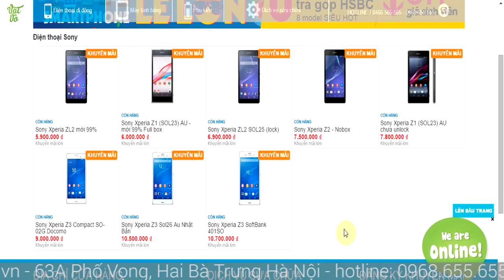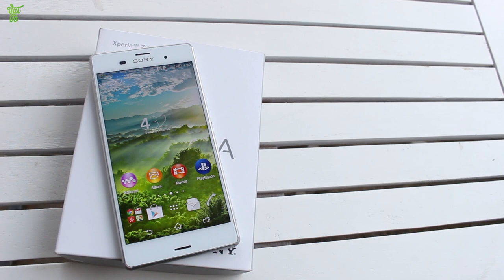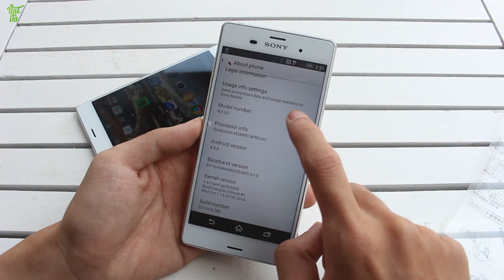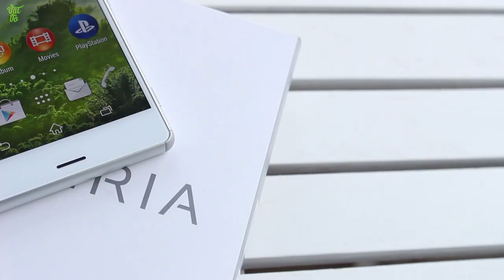[Review dạo] Mở hộp & đánh giá nhanh Sony Xperia Z3 Softbank - giống máy quốc tế, bộ nhớ 32GB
** Các bạn có thể tìm kiếm video đánh giá chi tiết Sony Xperia Z3 Softbank, hiệu năng, thời lượng pin, camera, so sánh, tư vấn nên mua, sản phẩm Sony Xperia Z3 Softbank tại Vật Vờ channel.

** Nếu muốn sở hữu cho mình 1 chiếc điện thoại đi dộng mới thì đừng quên truy cập vào để xem giá bán và các ưu đãi nhé.

- Video Đánh giá, review chi tiết  Sony Xperia Z3 Softbank chính hãng/xách tay
- Có nên mua  Sony Xperia Z3 Softbank không
- Mua  Sony Xperia Z3 Softbank ở đâu giá tốt, uy tín
-  Sony Xperia Z3 Softbank xách tay ở đâu giá rẻ, uy tín, chất lượng
- Video Mở hộp  Sony Xperia Z3 Softbank hàng chính hãng/xách tay
- Video Đánh giá, review chi tiết  Sony Xperia Z3 Softbank hàng chính hãng, chất lượng
- Video Đánh giá chi tiết camera Sony Xperia Z3 Softbank
- Video Đánh giá chi tiết thời lượng pin  Sony Xperia Z3 Softbank
- Video đánh giá chất khả năng chơi game  Sony Xperia Z3 Softbank
- Giá tiền, giá bán xách tay/chính hãng của  Sony Xperia Z3 Softbank
- Mua  Sony Xperia Z3 Softbank ở đâu rẻ nhất được tặng kèm cái gì
- Mua  Sony Xperia Z3 Softbank rẻ nhất Hà Nội/Hồ chí Minh
- Hướng dẫn sử dụng  Sony Xperia Z3 Softbank
- Các tính năng nổi bật, đặc biệt, hữu ích trên  Sony Xperia Z3 Softbank
- - Hướng dẫn mua/kiểm tra/check  Sony Xperia Z3 Softbank cũ/2hand/second hand/qua sử dụng
-  Sony Xperia Z3 Softbank bền, tốt, cảm ứng mượt, camera chụp đẹp không?
- Review  Sony Xperia Z3 Softbank
- What new on  Sony Xperia Z3 Softbank
- Shoud i buy Sony Xperia Z3 Softbank
- Where to buy  Sony Xperia Z3 Softbank
- Battery test/Game test/Camera test/review   Sony Xperia Z3 Softbank